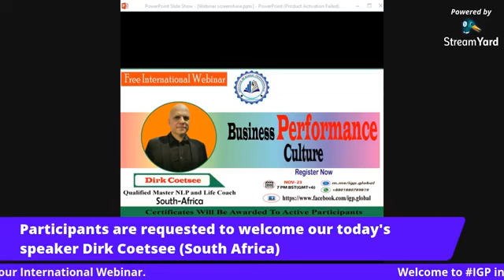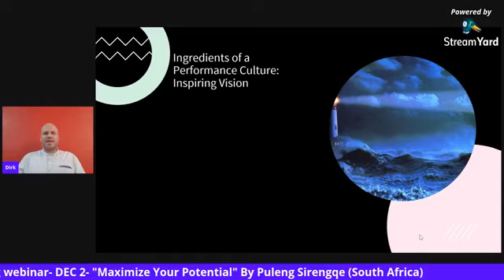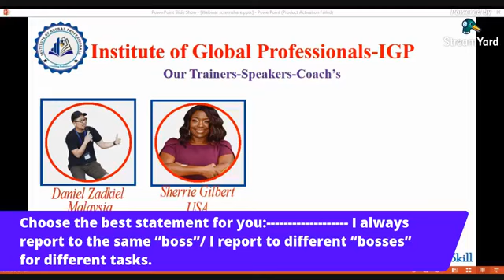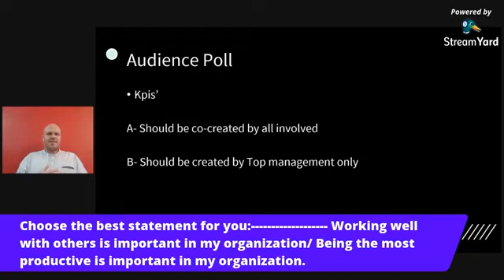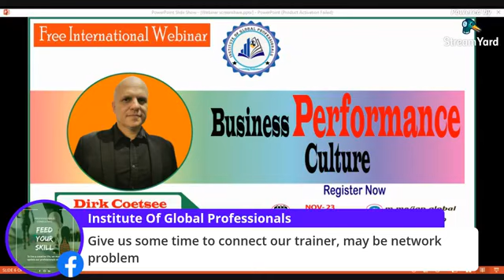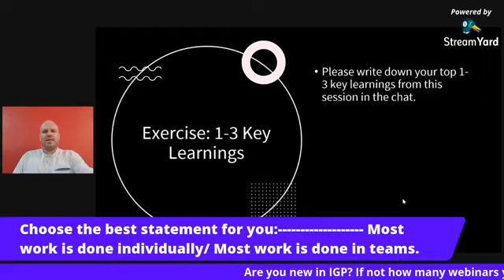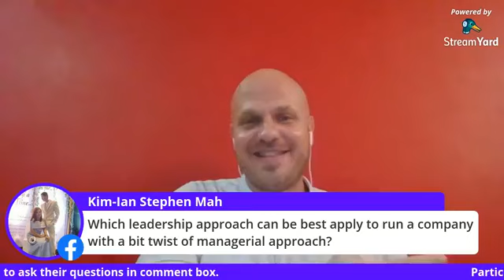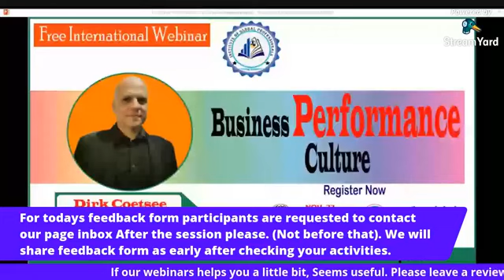Business Performance culture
👉 Topic- “Business Performance culture”

🎖️ Click On Certification link
🎖️ Create an account for once, If you have an account login directly.
🎖️ Enroll in this Program
🎖️ Click Get your Certificate